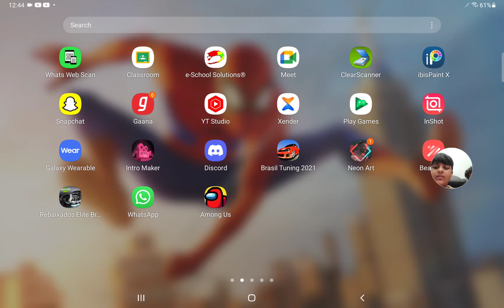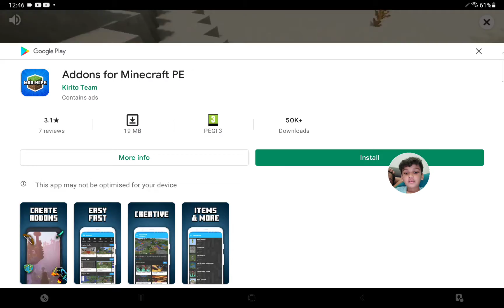Brazil tuning 2021 and also among us playing